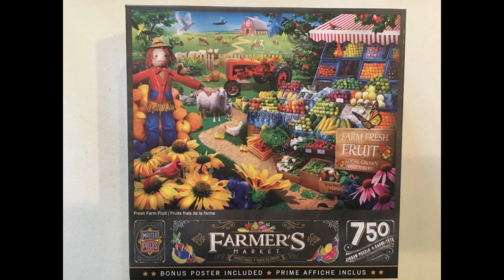Fresh Farm Fruit - Masterpieces Jigsaw Puzzle - 750 pieces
We had a lot of fun doing this Masterpieces Farmer's Market Puzzle!